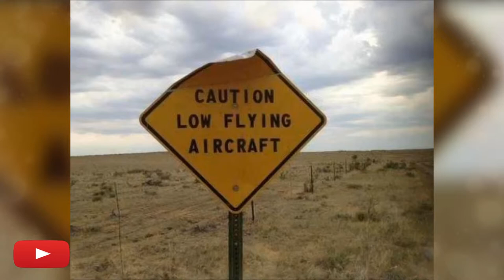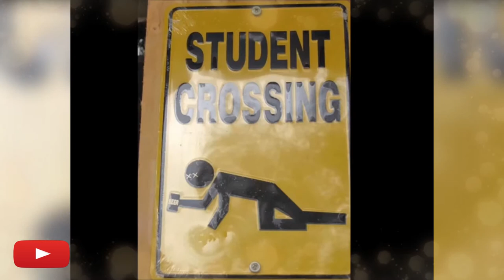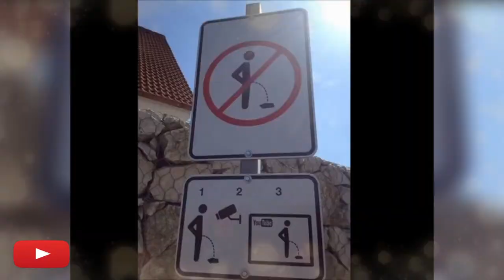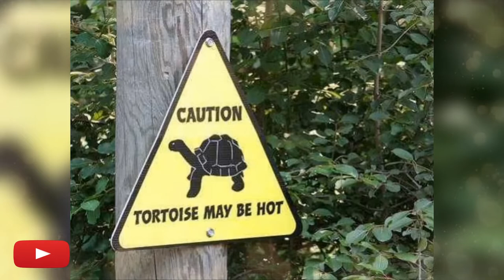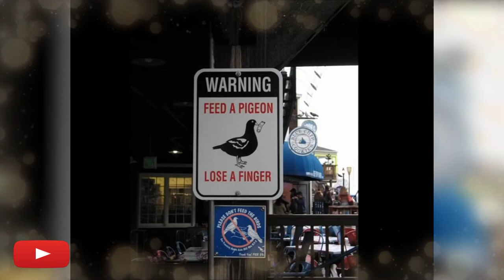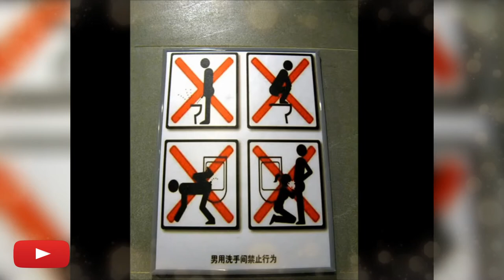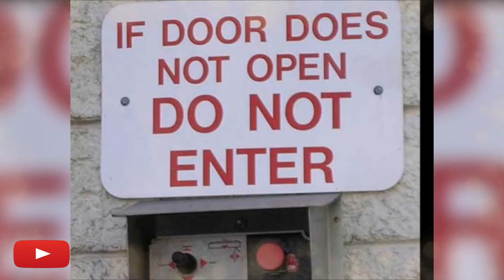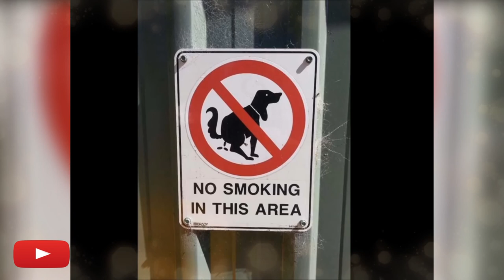World's Funniest Signs Ever